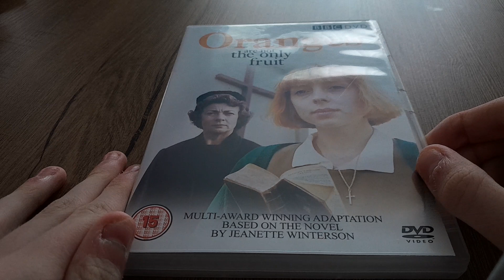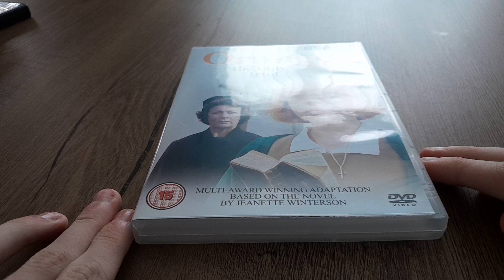Oranges Are Not The Only Fruit DVD (UK) Unboxing